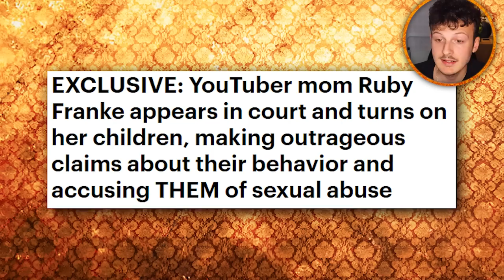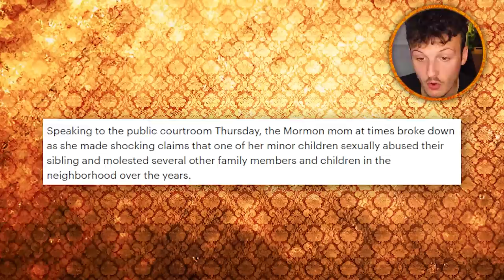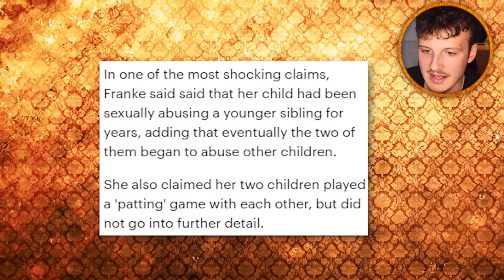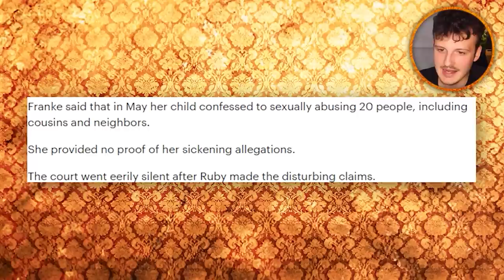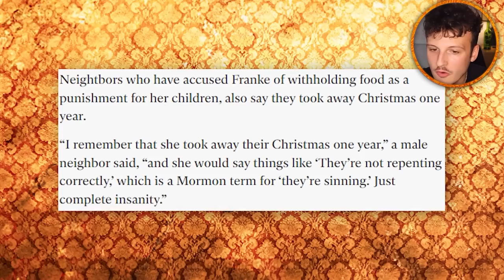8 Passengers Court Statement Is PURE EVIL | Ruby Franke